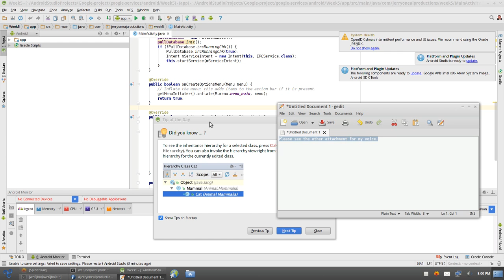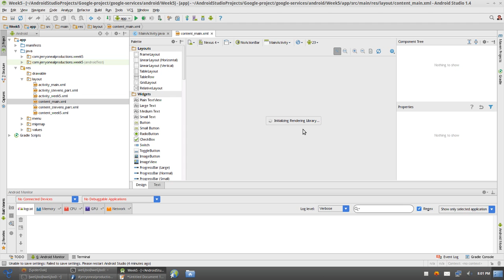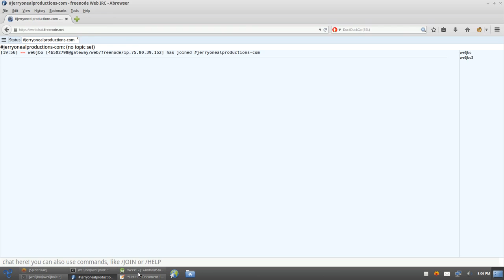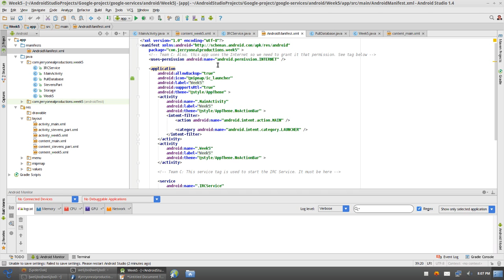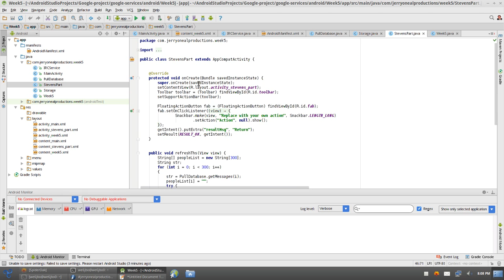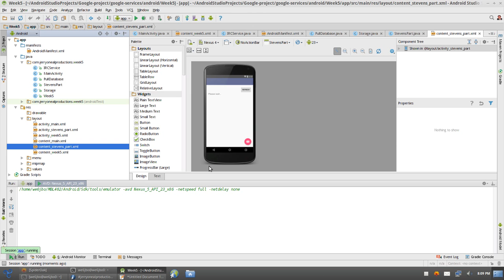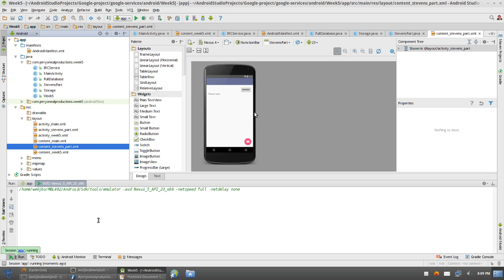Coding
This is coding